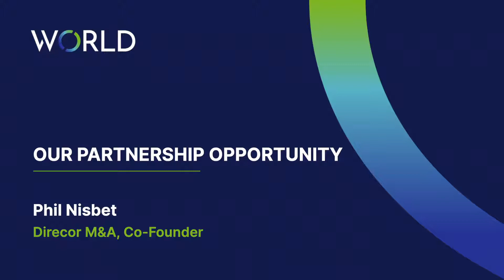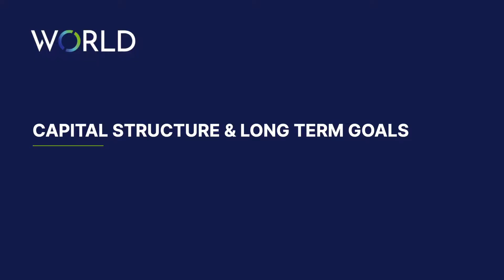Our Partnership Opportunity with Phil Nisbet 083121